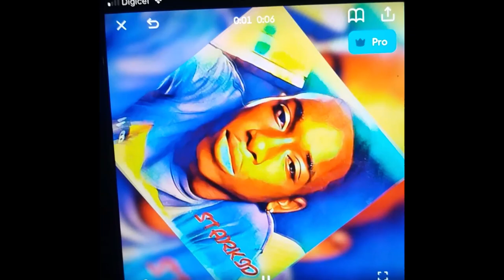Know It All - Short Flim(Tv_ Teago)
Just a shortflim , so people tel me whats happen